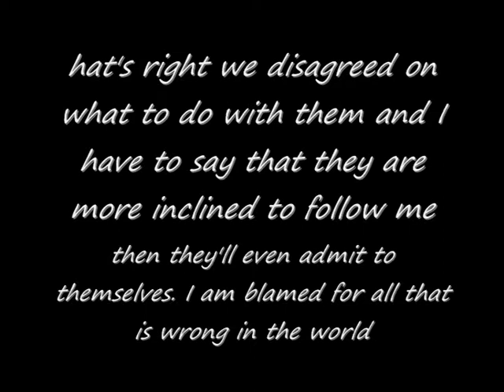Lucifer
~ A RP Videp For Bebo~